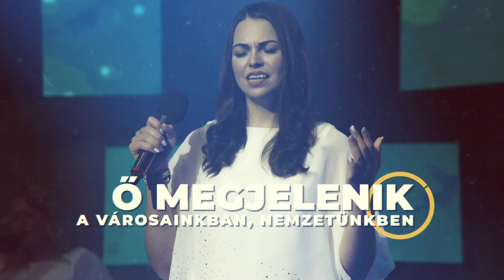Építs imádó oltárt! // 2021.04.06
Ha szeretnél Bennünket támogatni, az alábbi számlaszámra tudod elküldeni adományaidat:
Újszövetség Gyülekezet
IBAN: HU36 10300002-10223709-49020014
Swift: MKKBHUHB